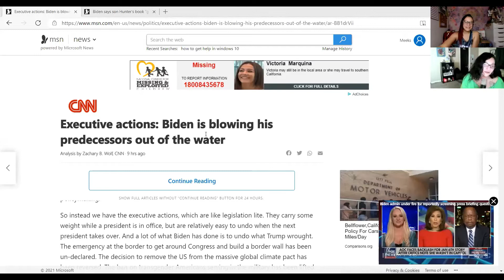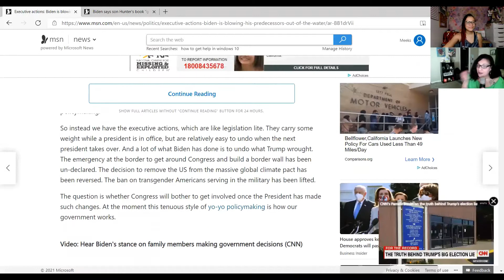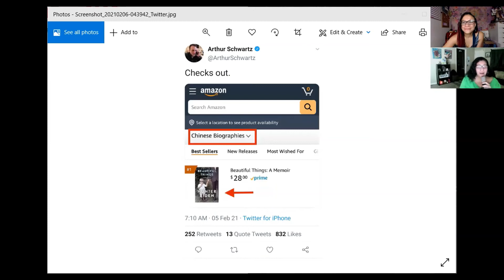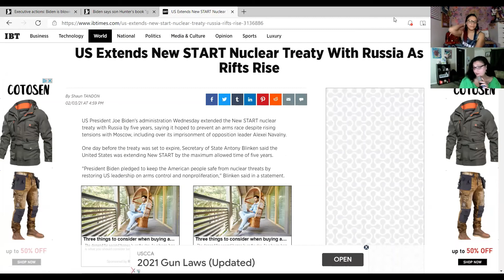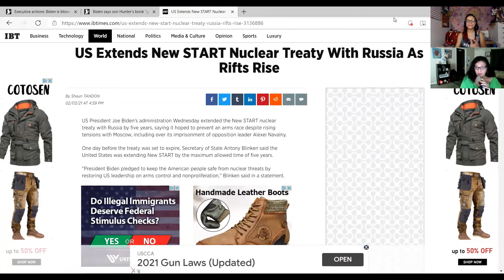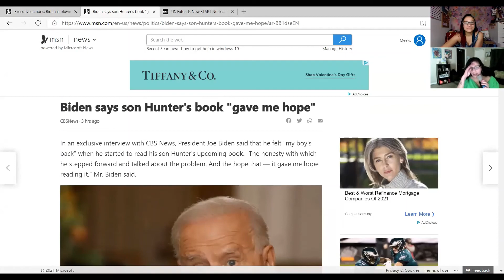Ep. 19 | Build Back Orders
Acclaimed President Joe Biden is blowing all predecessors out of the water when it comes to executive actions, orders, proclamations and memorandums. Dismantling the 45th President's policies and finding ways to act without Congress can get tricky, but the Bidens' commitment to beautiful things will help US Build Back Better.